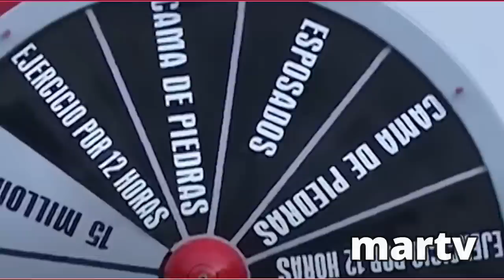NUEVO AVANCE CAPITULO 34 DESAFIO THE BOX